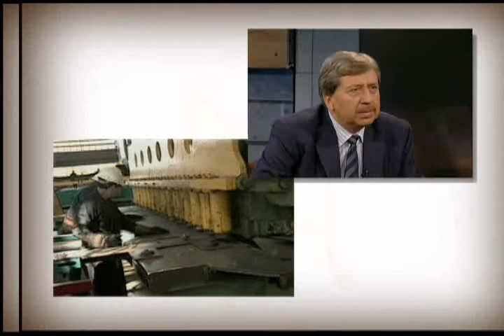La Silla Rota TV: Programa 83, parte 3